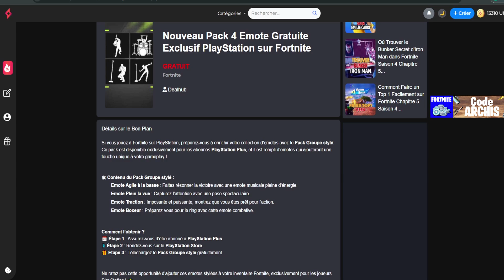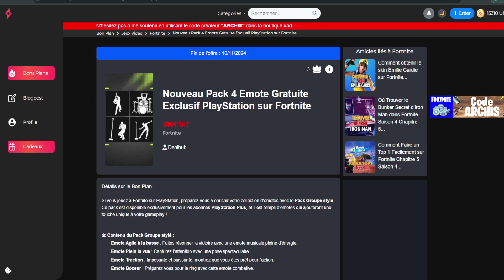Pack 3100 Vbucks GRATUIT pour Tous sur Fortnitete Saison 4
Ce nouveau cadeau gratuit en récompenses est à récupérer sur Fortnite, je vous montre comment récupérer ces cadeaux, techniques et astuce facile pour avoir cadeaux.